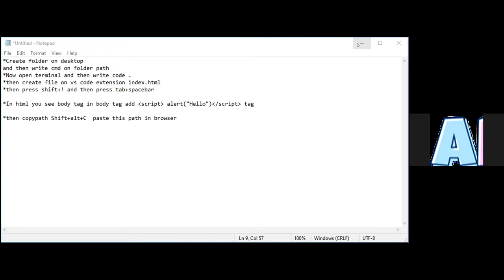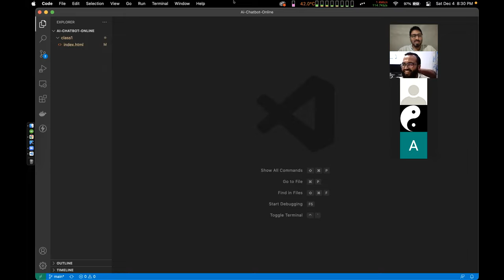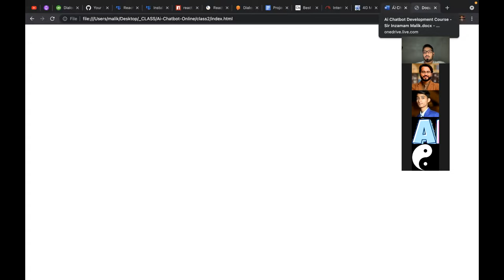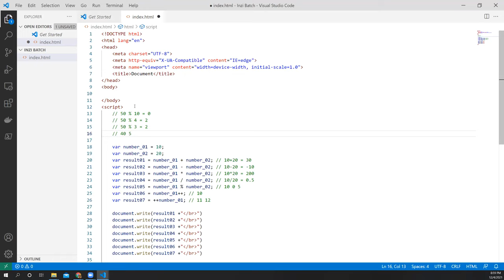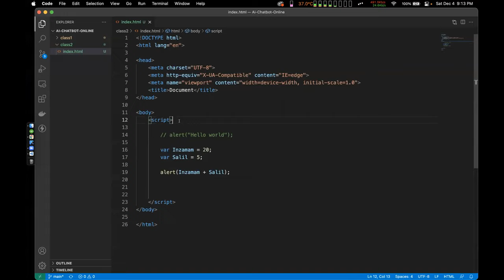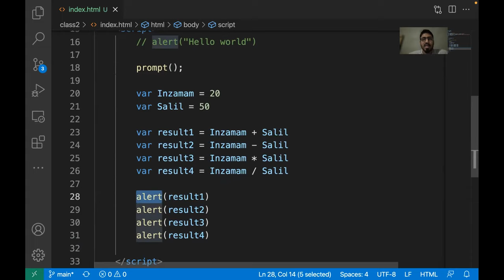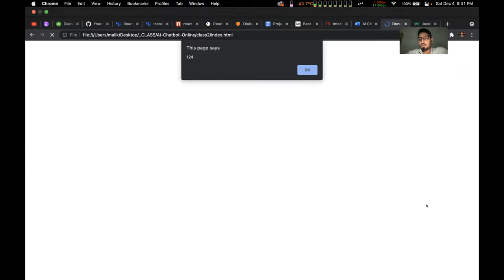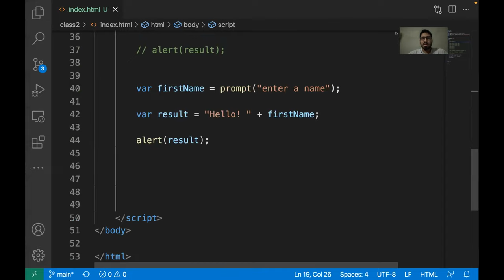2. JavaScript Variables - Ai Chatbot & voice apps with Alexa and Dialogflow v2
understanding what is variables and why and how it is used in javascript programing